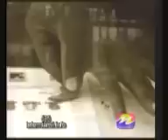TELEMIAMI - CARLOS GARIN - SERGE GAUYA - ENTRE AMIGOS - PART 2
Serge Gauya entrevistado por Carlos Garin en telemiami en el programa "Entre Amigos" el 17 de marzo de 2009 - Part 2